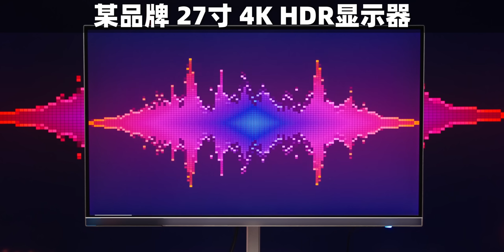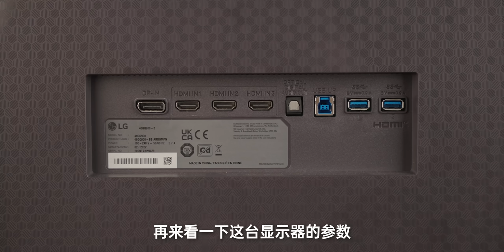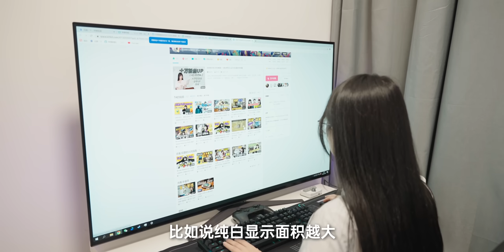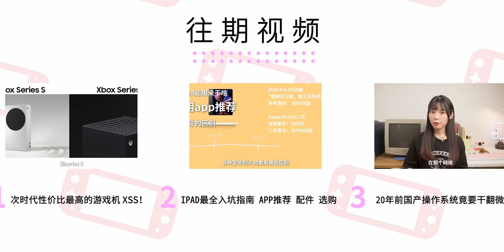顯示器也進入大屏時代？ 48寸OLED顯示器竟然是這樣用的 ？丨LG UltraGear 48GQ900體驗｜大狸子切切裡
48英寸的OLED電競顯示器，小伙伴們用過嗎？現在越來越多小伙伴桌面都用上了超大屏，號稱頂級體驗，這不得給大夥試試看？各位現在用的顯示器都是啥呢？